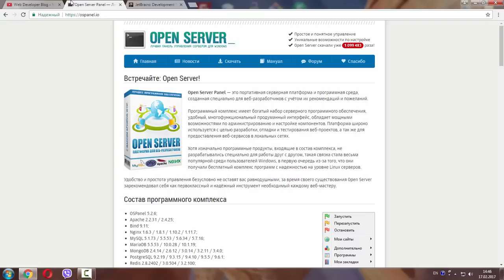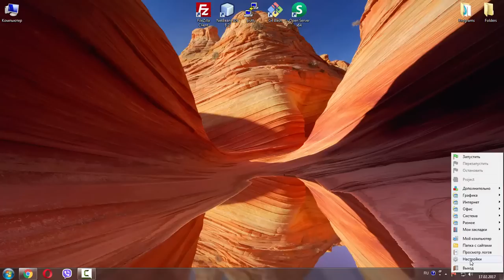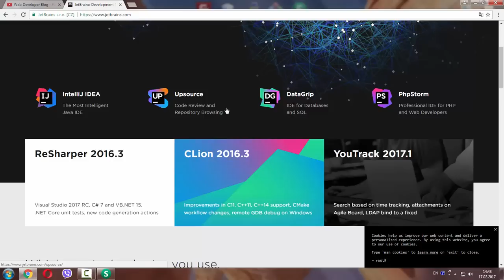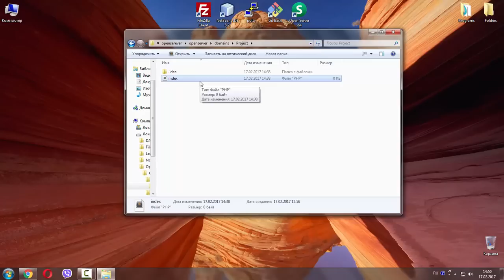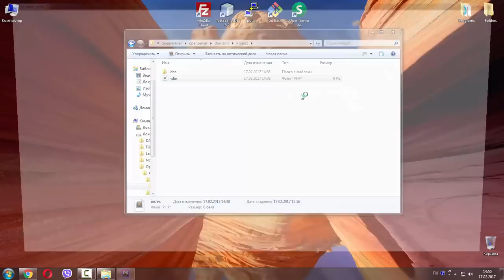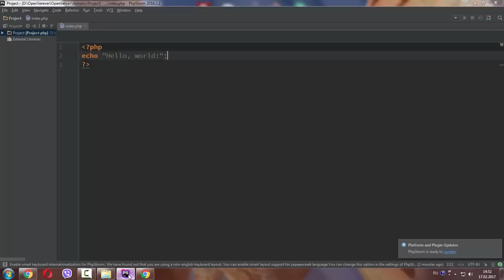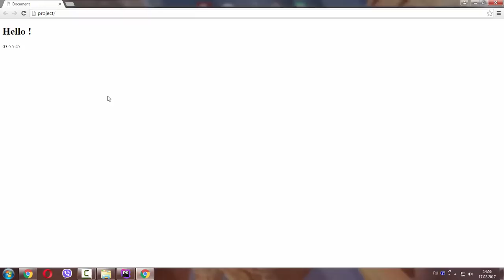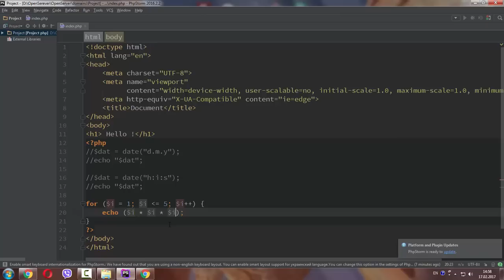Уроки PHP 7 | Введение. Установка IDE. Настройка Open-server.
Мы начинаем новую серию видео уроков "С нуля до Junior PHP Developer". Мы познакомимся с основами языка PHP 7. Уроки PHP 7 во всех тонкостях и нюансах данного языка.

И не пропускай новые видео!!!